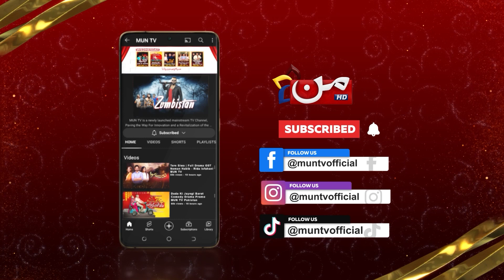Jaal | Teaser | Episode 109 | MUN TV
Watch 'Jaal' every Monday to Sunday at 8:00 PM, only on MUN TV Pakistan, Stay tuned to MUN TV & subscribe to our YouTube channel for quality entertainment ranging from classical stories to reality narratives surrounding social issues‼️📺

Directed by: Abid Rahim
Written by: Asif Anjum
Presented by: Komal Entertainment
Cast:  Ishaa Noor, Hafsa Butt, Hamza Sheikh, Ikram Abbasi, Yusra Zeb Khan

MUN TV Pakistan boasts dramas, celebrity gossip shows, and all of this through a visually attractive and colorful screen to bring them out of their hectic lifestyle. We strongly believe in spreading hope and happiness among our viewers.